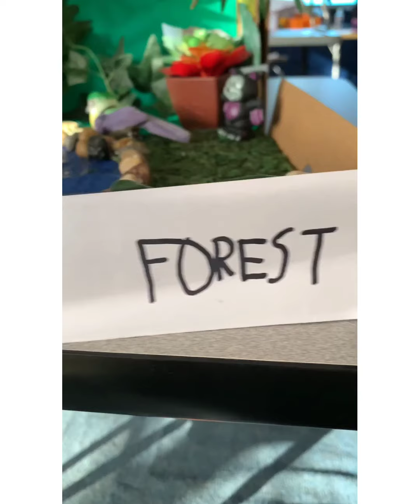WBEC 12/10 Bear announcements